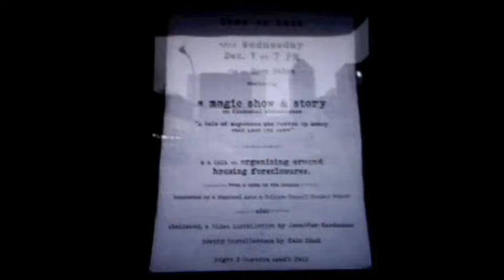Econ Salon (part 2) excerpt of artist lecture by Kaia Sand/PSU MFA Monday Night Lecture Series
Kaia Sand discusses The Happy Valley Project
PSU MFA Monday Night Lecture Series.
Portland State University
May 2nd, 2011. Kaia Sand & Jules Boykoff